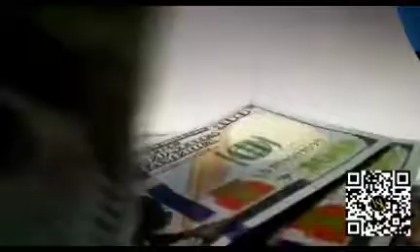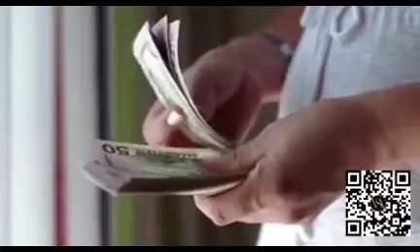MIEUX COMPRENDRE L'OPPORTUNITÉ VESTIGE